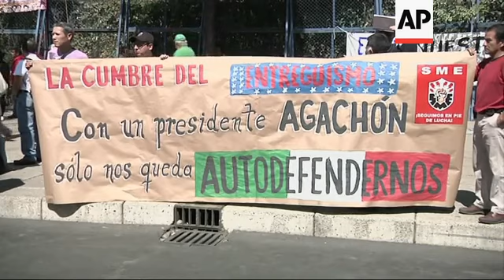Pena Nieto, Obama and Harper attend trade summit, protests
(19 Feb 2014) US President Barack Obama sought to reassure leaders of Mexico and Canada on Wednesday of his commitment to new trade agreements between Asia, the Pacific and the Americas, even as he faces political resistance from members of his own Democratic party.
Obama was in Toluca, about 40 miles (64 kilometres) west of Mexico City, for the one-day North American Leaders Summit.
The US president began his fifth visit to Mexico with a bilateral meeting with Mexican President Enrique Pena Nieto.
Obama said his talks would focus, in part, on how to advance the Trans-Pacific Partnership, a trade bloc of 12 countries in the Americas, Asia and the Pacific.
He said the TPP agreement "offers the opportunity to open up new markets in the fastest, most populous region of the world."
Obama and Pena Nieto were then joined by Canadian Prime Minister Stephen Harper for a working lunch in Toluca's lush botanical gardens.
This year marks the 20th anniversary since the North American Free Trade Agreement (NAFTA) was signed by the US, Canada and Mexico.
Experts say the agreement is due for an upgrade, but rather than reopen NAFTA, the three countries are instead relying on negotiations underway to complete the TPP pact.
There may be smiles all round, but the summit isn't without its fair share of underlying tensions.
Obama is expected to be quizzed by Pena Nieto on his prognosis for overhauling US immigration laws, an issue of great importance to Mexicans both in Mexico and in the United States.
While White House officials remain hopeful Congress could complete immigration legislation this year, chances of passage in the Republican controlled House are ebbing away.
And there's frustration from Canadian leaders over the amount of time the Obama administration has taken to decide whether to approve the Keystone XL pipeline that would carry oil from tar sands in western Canada 1,179 miles (1,897 kilometres) to Nebraska, where existing pipelines would then carry the crude to refineries on the Texas Gulf Coast.
Outside the venue, hundreds of protesters gathered in a nearby park to denounce reforms proposed by Pena Nieto.
"All these reforms (from Mexican President) point to the same goal-to reduce labour conditions and put our natural resources up for the highest bidder," said Juan Hugo de la Rosa, director of the opposition party State of Mexico Democratic Revolutionary Party (PRD).
While in Mexico City, dozens of protesters gathered in front of the US Embassy to demonstrate against the leaders' summit.
Members of various organisations and unions, such as the powerful National Confederation of Education Workers (CNTE) teachers union and the Mexican Electricians Union said the summit was being used to give away Mexican resources to the US and Canada.
"We have to repudiate this visit and this summit. They are not meeting to benefit the North American population, meaning from the US Canada and Mexico, but to keep striping our population from our wealth, and particularly Mexico," said activist and former PRD congressman Gerardo Fernandez Norona.
Protesters also blocked Mexico City's Reforma Avenue, holding banners against the summit, US policy on immigration and the reforms recently approved in Mexico, particularly the one regarding the energy sector.